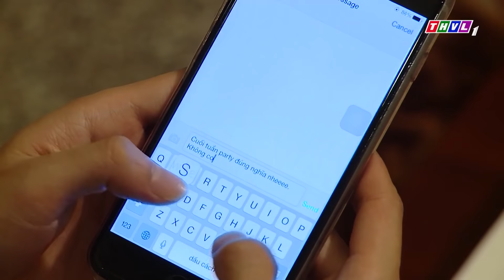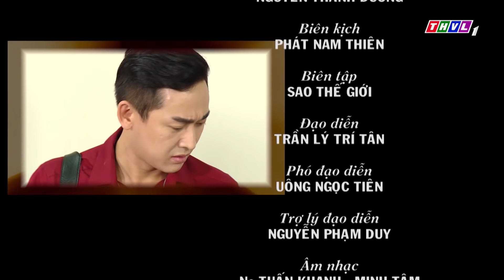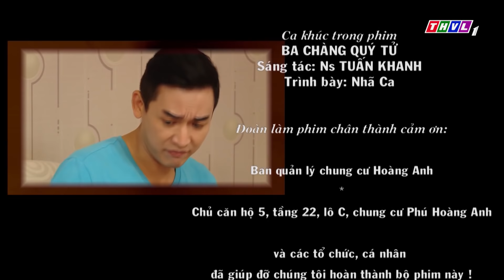THVL | Chàng trai hệ mặt trời - Tập 15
Tại một chung cư cao cấp ở Sài Gòn, ba anh em Trần Sang Sông. Trần Lên Núi và Trần Xuống Biển nổi lên như một hiện tượng bởi vẻ lịch lãm, hào hoa và thông minh. Đến một ngày, cuộc sống của ba chàng soái ca bị đảo lộn bởi sự xuất hiện của Nguyệt. Và càng ngang trái hơn khi Núi bắt đầu dành tình cảm cho Nguyệt cũng là lúc mẹ Núi nghi ngờ Nguyệt là con gái riêng của ba anh ... Với Hứa Vĩ Văn, Minh Xù, Will (365), Chí Tài, Phi Phụng, Yumi Dương, Thái Dương... bộ phim truyện Việt Nam "Chàng trai hệ mặt trời" hứa hẹn mang đến những phút giây thư giãn, hài hước cho khán giả THVL. Phim sẽ được phát sóng lúc 20h từ thứ Hai đến thứ Bảy trên kênh THVL1, bắt đầu từ ngày 17/1/2019.